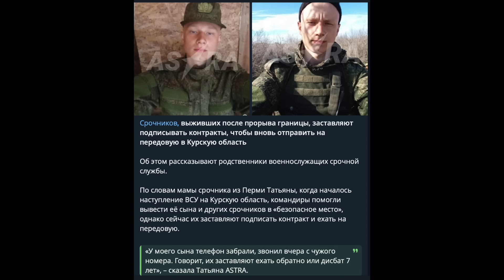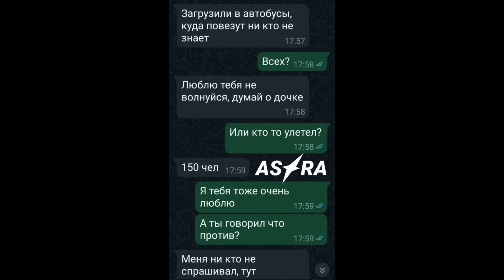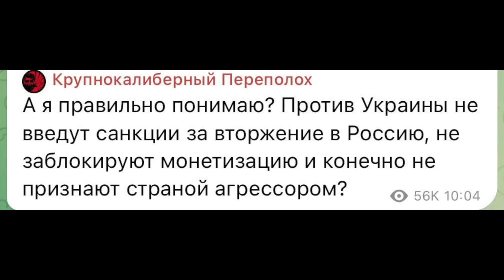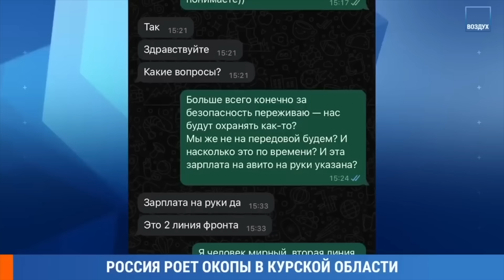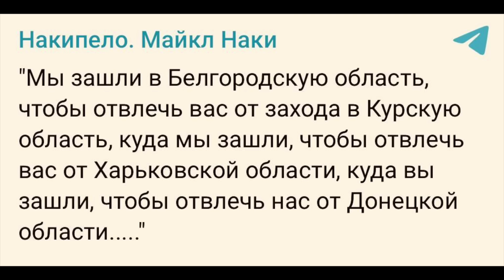Ахмат, где твоя сила? На Курщине сотни пленных, а "вторая армия мира" роет окопы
На фоне ситуации в Курской области рф впервые за 900 дней СВОйны инициировала разговор по обмену пленными, а рота российских солдат сдалась в плен ВСУ.

Из военного поселка под Петербургом вывозят солдат-срочников и тех, кто отказался воевать в Украине. Минобороны рф перебрасывает силы под Курск.

00:00 Россия впервые инициировала разговор по обмену пленными
00:55 Рота российских солдат сдалась в плен в Курской области
01:34 Мать срочника, который  попал в плен к ВСУ, обратилась к российским властям
02:34 Из военного поселка под Петербургом вывозят солдат-срочников и тех, кто отказался воевать в Украине.
04:03 Минобороны рф перебрасывает силы из Калининграда
05:05 "Вторая армия мира" роет окопы в Курске